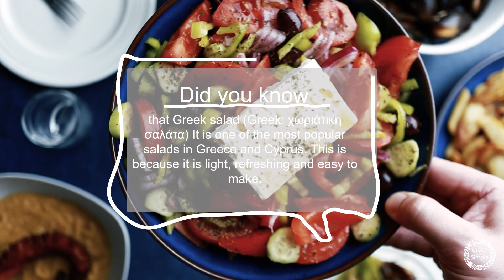How to make Αmazing GREEK SALAD, quick and easy | Η χωριάτικη σαλάτα αλλιώς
How to make amazing GREEK SALAD, quick and easy | Η χωριάτικη σαλάτα αλλιώς

The famous Greek Salad made by a Greek! Yum! Νοστιμότατη!!!
You will love this simple and traditional Greek Salad guide with tomatoes, cucumbers, green peppers, red onions, black Kalamata olives and original Greek feta cheese. I'm sharing everything I know as a Greek. This is how Greeks do it! But first let  me tell you a few things about Greek salad.

First of all as you are already guest Greeks we don’t call Greek Salad like this but Horiatiki! Horiatiki (χωριάτικη) means salad from a village. That's because Greeks like to use seasonal veggies for the food. So it is served from early spring to the early part of fall. And it's truly the best time of the season to have it! Best quality veggies! Juicy tomatoes, cucumbers, green peppers, onions are in season!

Greek Salad
Ingredients:

1-2 tomatoes,
1 green pepper,
1/2 red onion,
1-2 cucumber,
Kalamata olives,
1 block of Greek Feta Cheese,
Greek Extra Virgin Olive oil,
salt & pepper,
Oregano

How to:
Chop the ingredients and add them all to a bowl. Add as many as you like Greek Kalamata Olives and Greek Feta Cheese. Salt, Pepper and oregano to your taste and mix altogether.
Enjoy! You are almost a Greek chef!

Serve it with:
This amazing Greek salad full of color and flavor can work as a side dish to compliment any meal you can imagine. Here are some ideas:

Greek salad is best enjoyed fresh. Enjoy! Cooking is fun!

Did you make this GREEK SALAD recipe?

Your Greek friend
Theodora :)